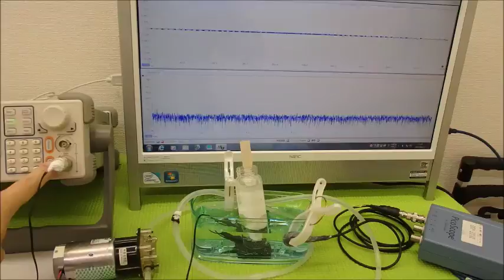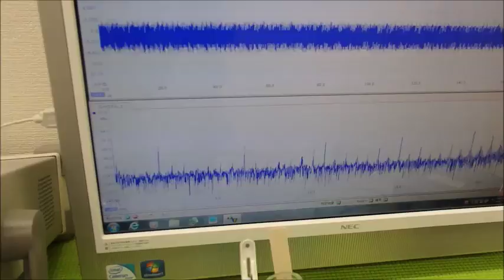超音波の発振制御システム ultrasonic-labo